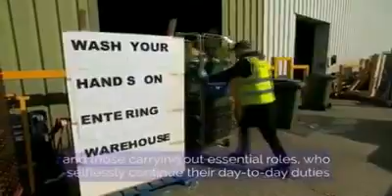Elisabetta II: «Vinceremo e torneremo insieme» evocando lo spirito della WWII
La regina Elisabetta II ai britannici: «Vinceremo e torneremo insieme» evocando lo spirito della Seconda Guerra Mondiale - Una battaglia da combattere restando a casa, nella quale infine «prevarremo» e «torneremo insieme». Così la regina Elisabetta II ha parlato stasera ai britannici e ai popoli del Commonwealth dell'epidemia di coronavirus. «Negli anni a venire ognuno sarà in grado di essere orgoglioso per come ha risposto a questa sfida»